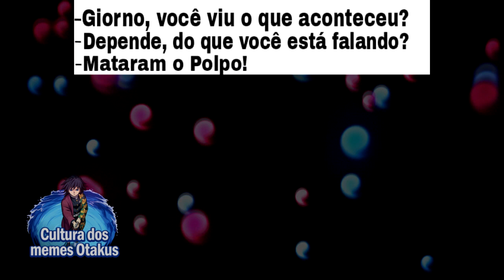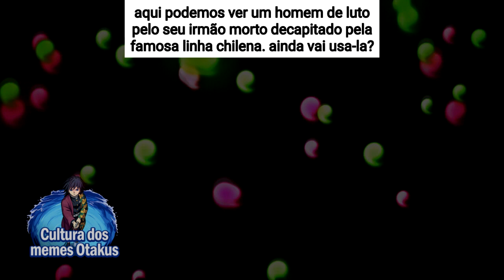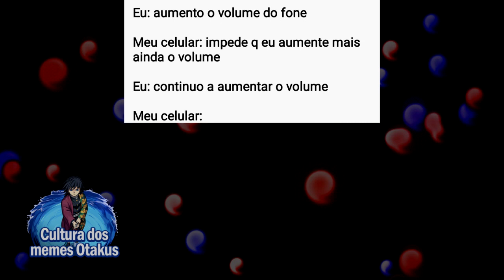JOLYNE QUER ATENÇÃO KK | MEMES DE JOJO'S BIZARRE ADVENTURE #4 | Memes em Imagens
Bem vindo ao compilado de melhores memes de Jojo Bizarre Adventures, espero que aproveite o seu tempo aqui, este compilado inclui diversos personagens do anime, como Dio, Jotaro, Jonatan Joestar, Jonely, entre outros do anime. Espero poder alegrar o seu dia com este compilado!

📝 Os melhores Memes de Jojo's Bizarre Adventures! Memes em Imagens

00:00​ Salve
00:01​ Se inscreve aí seu Otaku!